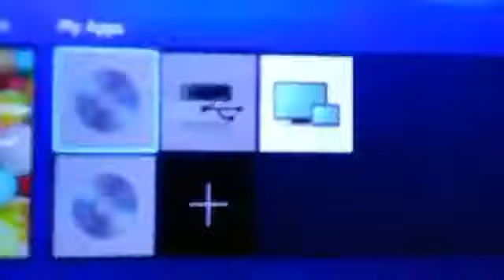Me Dancing At Weird And Crazy (PAL)